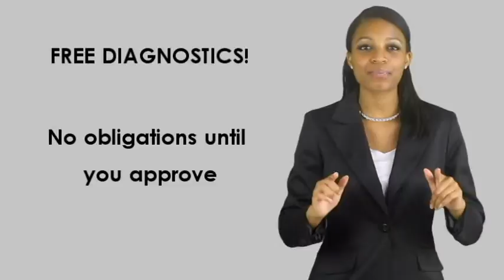Computer Hardware Repair in Dumfries, VA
GeekABC is a locally owned and operated computer repair company serving Dumfries. In shop and on location services are available. We offer the best local warranty with a 100% satisfaction guaranteed.  Both business and residential services are available. Services we provide include: desktop repair, laptop repair, data recovery, data transfer, screen replacement, harddrive install, network setup and maintenance, remote service, virus removal and tune ups, power jack replacement, motherboard replacement, power supply replacement, keyboard replacement, mousepad or trackpad replacement, printer setup, operating system reinstall . We offer fast and free diagnostics. You can trust us to fix your broken Windows PCs, Macs, printers and network devices. Serving Dumfries, Virginia and throughout Prince William County.